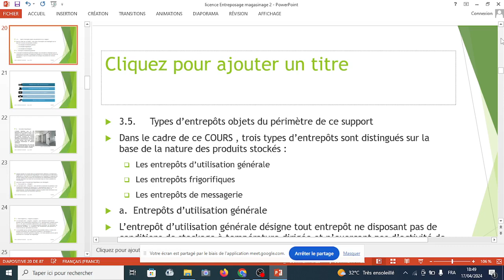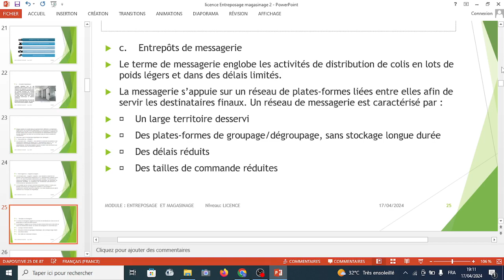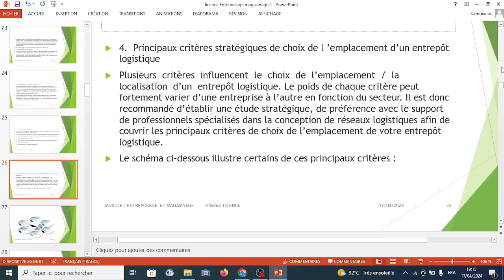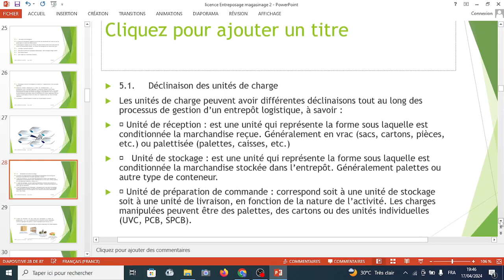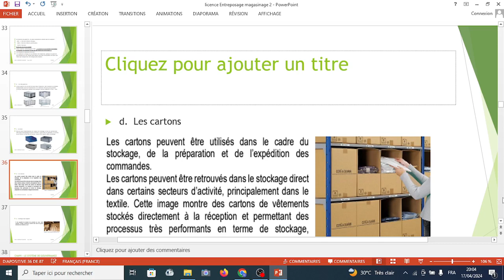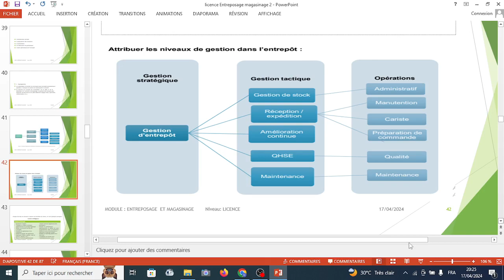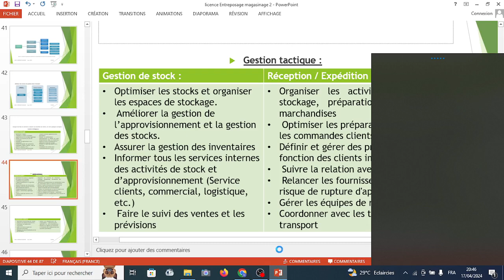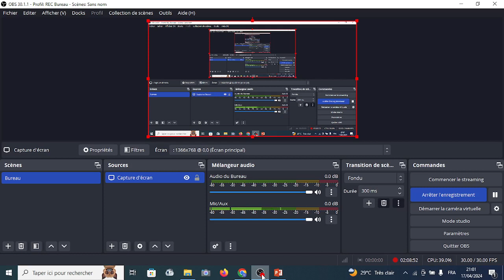COURS LP TL DU 19 AVRIL 2024 (1/1)